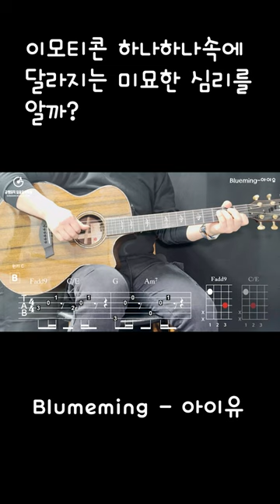'Blueming-아이유' Cover Shorts